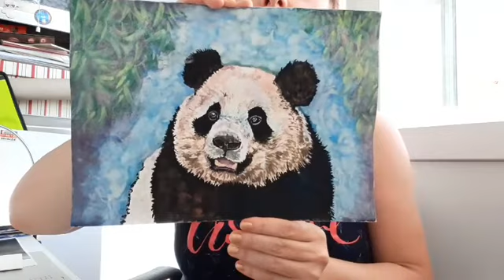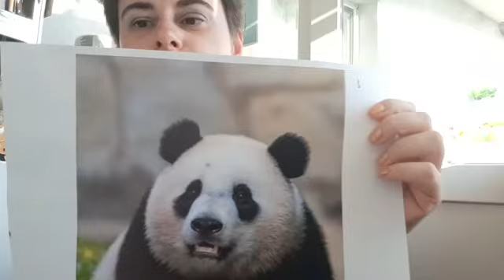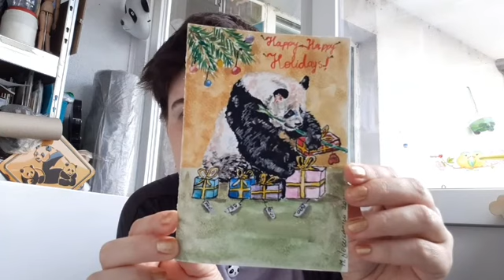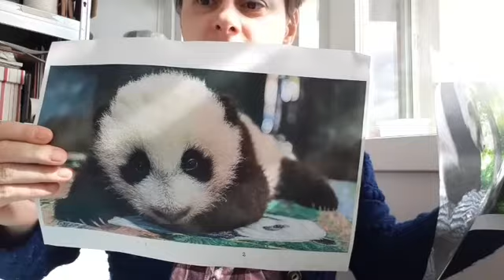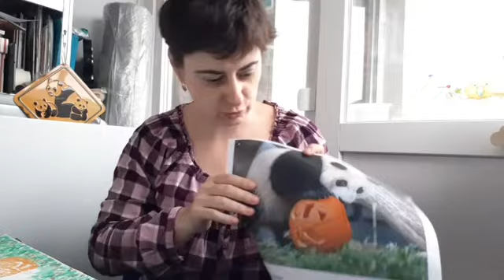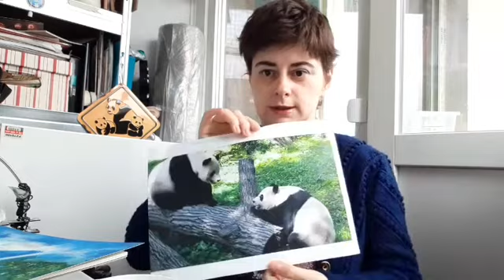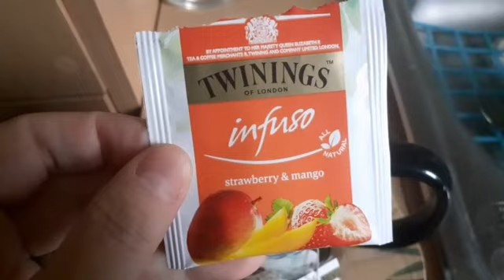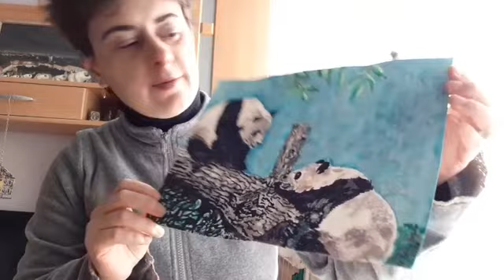September studio vlog! Lucrări cu panda, la opera și ce felicitări pregătesc pentru Crăciun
Acest studio vlog este primul de acest gen pe care îl fac, și sincer mi-a plăcut foarte mult sa îl filmez. Veți vedea la ce lucrări cu panda lucrez , dar mai ales ce felicitări pregătesc pentru Crăciun. Este primul an în care încep felicitarile atât de devreme și sincer sunt bucuroasa ca am făcut acest lucru, pentru ca voi sa aveți timp sa le primiți.

Deasemenea am fost la Opera Don Giovani, împreună cu prietena mea Ruxandra.

Sper sa va placa acest studio vlog, și dacă primesc comentarii încurajatoare de la voi o sa mai postez astfel de vloguri.
Pupiceiiiii!

Dacă doriți sa ma susțineți și sa aveți în casa o lucrare semnata M. Neculaescu puteți găsi lucrarea dorita pe:

Multumesc celor care au ales sa doneze pentru acest canal, iar cei ce vor sa o facă o pot face aici